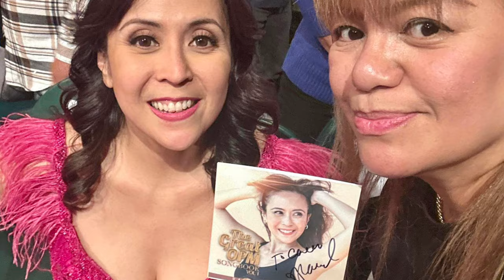CHAT WITH MIC: LA Pop Rock Diva CAREN MEMPIN